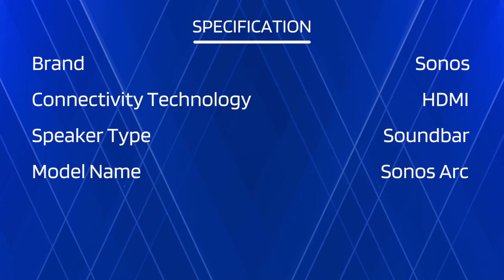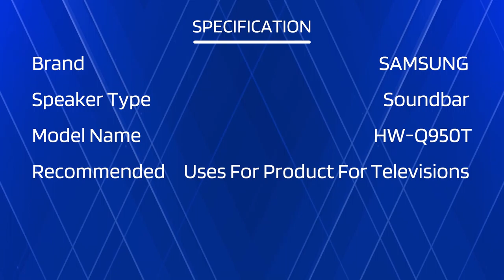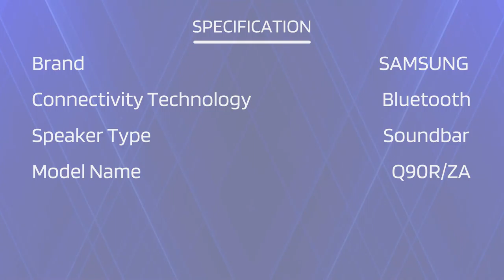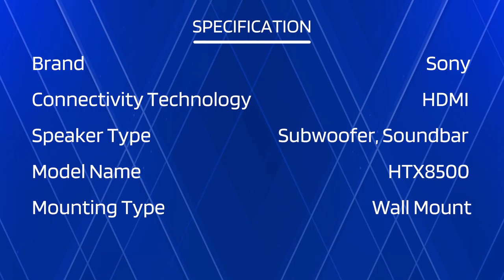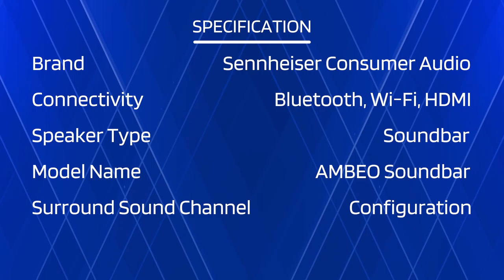Best Soundbars For Tv 2021: The Best Tv Speakers You Can Buy in Amazon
Best Soundbars For Tv 2021: The Best Tv Speakers You Can Buy
You are watching Buying Guide and in this video we gonna show you.
Top 5 Best Soundbars For Tv on the Basis of their Top Rated Reviews, Best Quality & Performance.

Best Sellers in Earbud & In-Ear Headphones in 2021

00:00 - Introduction

01:09 - 1. Sonos Arc.

02:46 - 2. Samsung HW-Q950T.

04:00 - 3. Samsung HW-Q90R Soundbar.

5:14 - 4. Sony HT-X8500 Soundbar.

6:28 - 5. Sennheiser Ambeo 3D Soundbar.